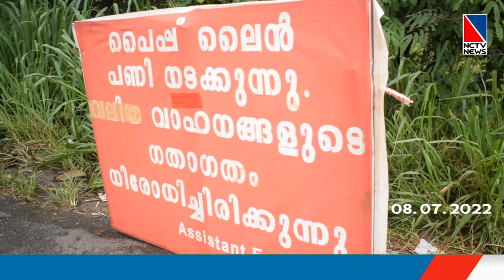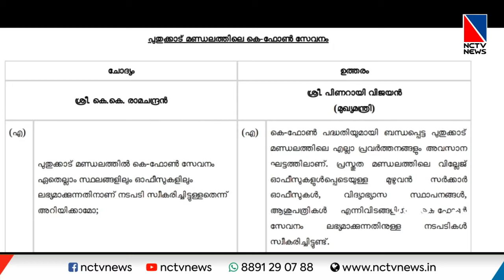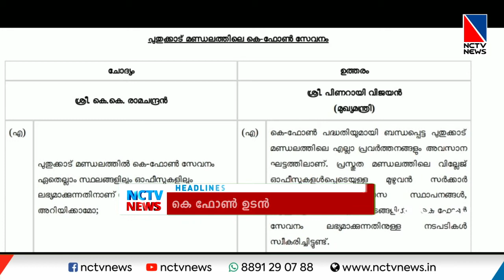NCTV NEWS 08 JULY 2022